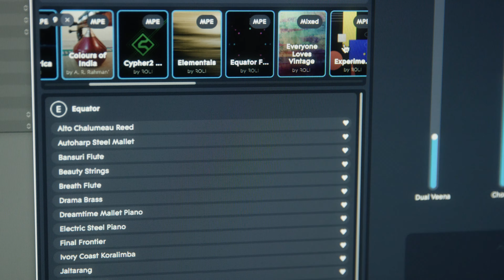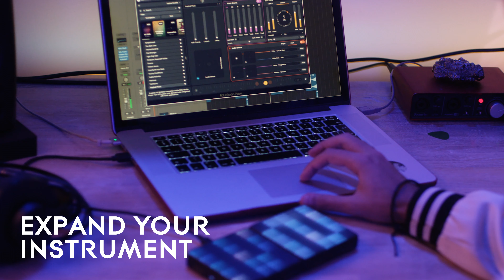Introducing Lightpad Block Studio Edition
Make beats in a way that was never possible before. The Lightpad Block lets you bend and shape drums and build your tracks, all at the touch of a finger

Discover a super powered drumpad:
— LED-illuminated surface for playing and producing
— 5D Touch technology for intuitive sound shaping
— Includes ROLI Studio Drums, the world's first MPE drum plugin
— 100s of MIDI Polyphonic Expression (MPE) sounds in ROLI Studio for desktop
— Cutting edge tools for producing and composing in ROLI Studio Player and ROLI Studio Drums
— Connects to other Blocks with magnetic DNA connectors
— Lightweight and fits in one hand

Lightpad Block Studio Editions comes with the new ROLI Studio Drums plugin. Bend and warp drums sounds with 5D Touch on desktop for the first time.